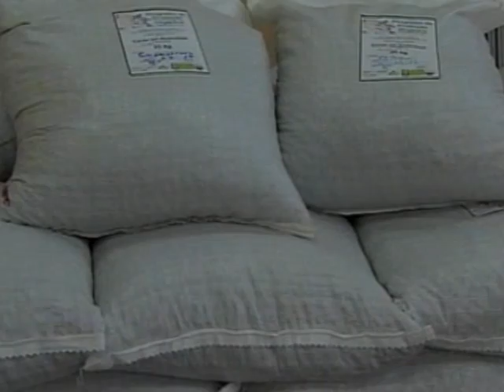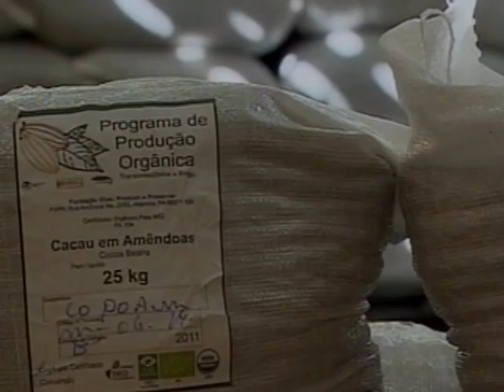Famílias da região do Xingu vivem da cultura do cacau orgânico da Amazônia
NBR Notícias - 04.08.11: A região do Xingu, no Pará, é um pólo de produção de cacau 8 mil famílias vivem dessa cultura. E um projeto pioneiro, de cultivo de cacau orgânico, está mostrando que é possível gerar renda e aumentar a qualidade de vida da região, sem prejudicar o meio ambiente.
É o que prevê o Plano de Desenvolvimento Regional Sustentável do Xingu.